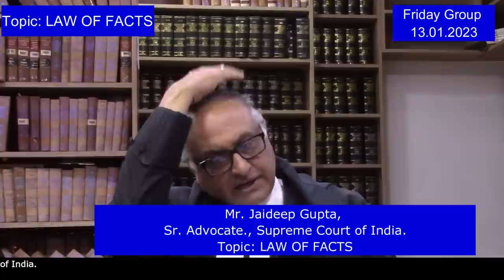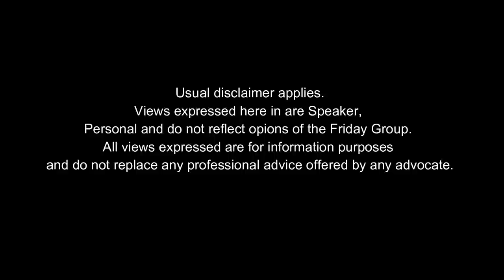Mr. Jaideep Gupta, Sr. Advocate., Supreme Court of India. Topic: LAW OF FACTS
Friday Group:
Topic: LAW OF FACTS
Speaker:  Mr. Jaideep Gupta, Sr. Advocate., Supreme Court of India.
Organizer : G.Seshagiri Rao, Advocate Supreme Court of India.